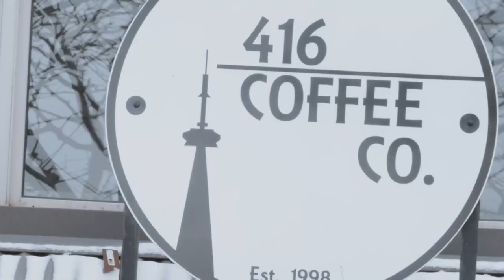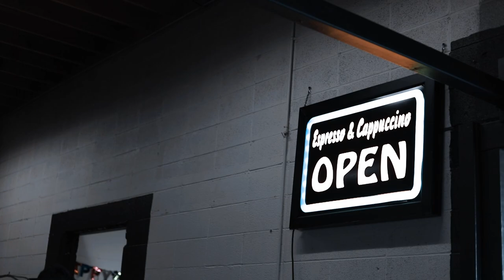416 Coffee Documentary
Michael Calabrese made this incredibly moving documentary for us here at 416 Coffee Co. The documentary is a motion masterpiece and encompasses the many facets of the 416.